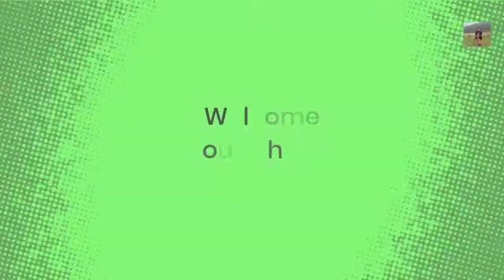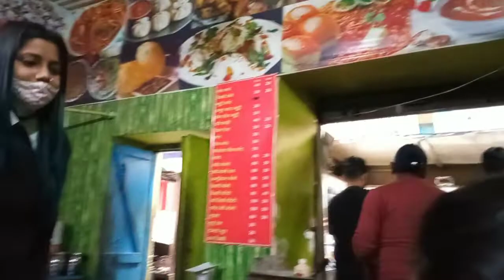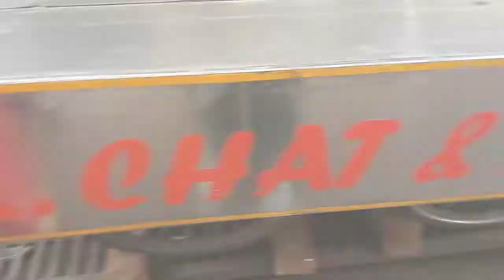Popular Street Food in Srinagar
Hey friends 🤚
How are you?
Hope so you are doing well
For some reason I haven't uploaded my video.
Hope so you will understand 😉

＼ʕ •ᴥ•ʔ／＼ʕ •ᴥ•ʔ／＼ʕ •ᴥ•ʔ／